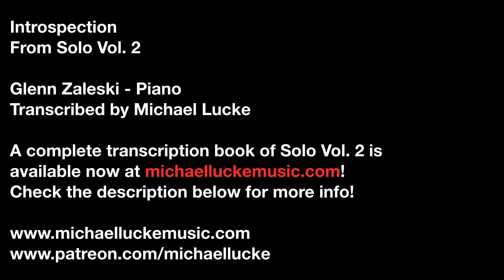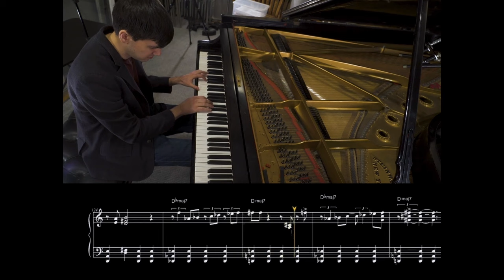Glenn Zaleski - Introspection (Monk)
Solo Vol. 2 Complete Transcriptions now available!
Paperback Edition (Orders outside of the US)

Introspection from Solo Vol. 2
Complete transcription